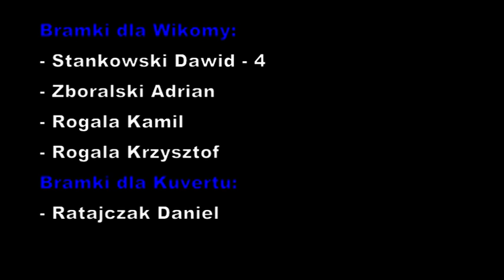28.02.2010r. Wikoma - Kuvert 8:1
WIKOMA - KUVERT 8:1
[Zboralski Adrian, Rogala Krzysztof, Stankowski Dawid - 4, Borkowski Daniel, Rogala Kamil -- Ratajczak Daniel]